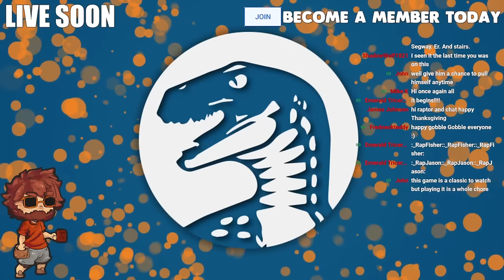Farthest Frontier | EP5 | NEW CITY | Promising Brutal Hardcore Colony Settlement Survival Simulator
Channel Guidelines
1. Be kind, civil & respectful to all & English only in chat & comments
2. No constant backseating, spamming, copy paste, or all caps
3. Read the title, description & review thumbnail for details